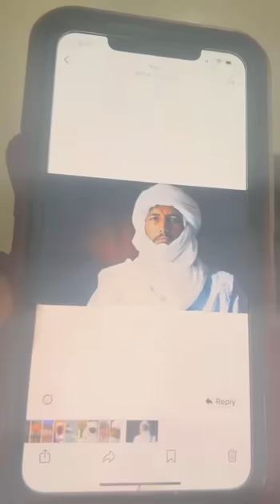En français urgent et incroyable les dernières nouvelles et beaucoup de révélations Mali/Algerie